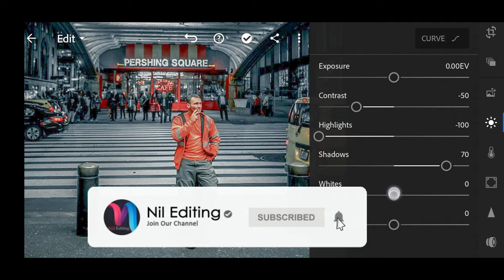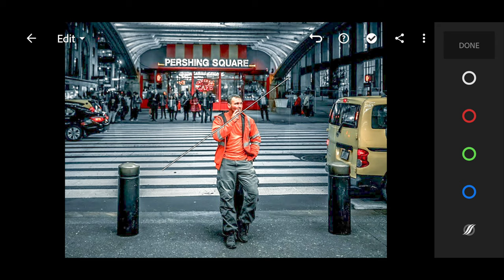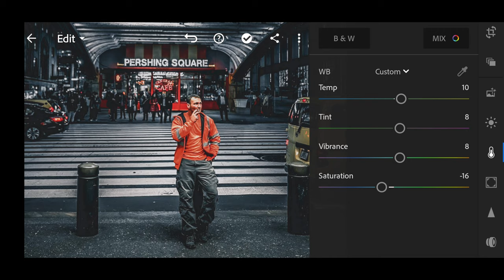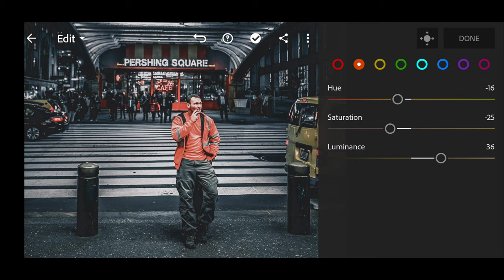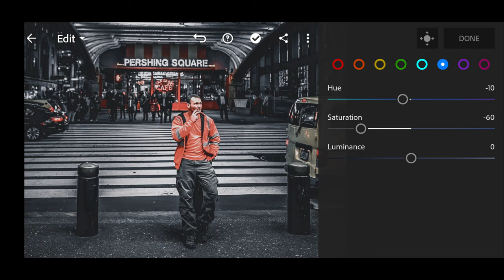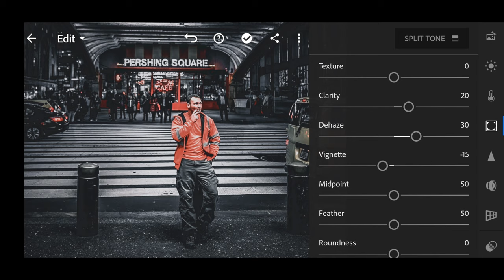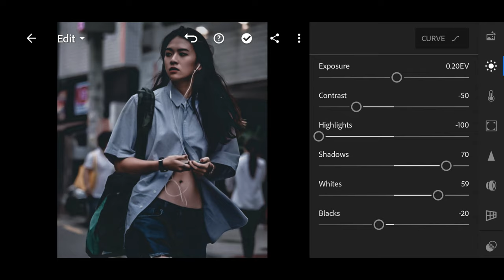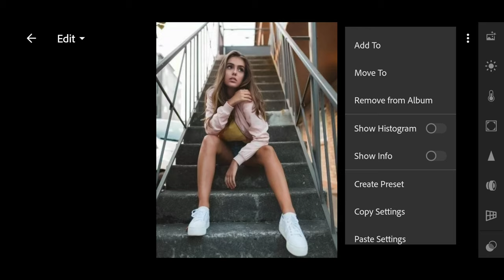How To Edit Urban Street Photography | Lightroom Presets DNG & XMP Free Download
How To Edit Street Photography - Lightroom Mobile Tutorial | Lightroom Presets DNG & XMP Free Download.
You can get the presets, available in DNG & XMP format (iOS , Android & Computer)

▶ For example:
So the password is: 1234 ✔